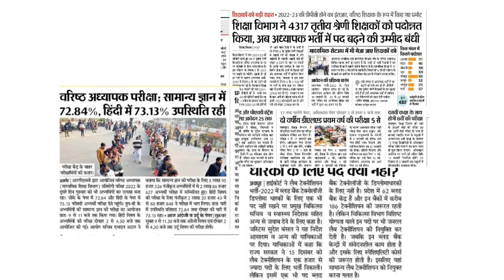बड़ी खुशखबरी - 8000 पदों की बढ़ोतरी संभव | Rajasthan education department vacancy 2022 update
is video me Rajasthan education department ki 3rd grade vacancy aur 2nd grade vacancy se related information Di hai